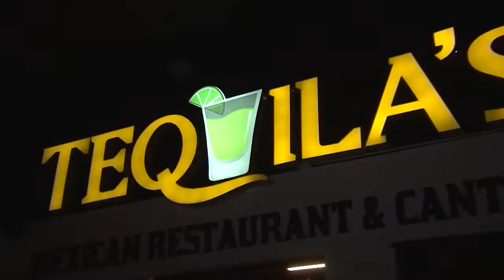El ambiente en Tequilas Mexican Restaurant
Tequilas Mexican Restaurant. Disfruta de nuestro variado menú y de la buena música. carr. 199 Royal Town, frente a Gasolinera Total.